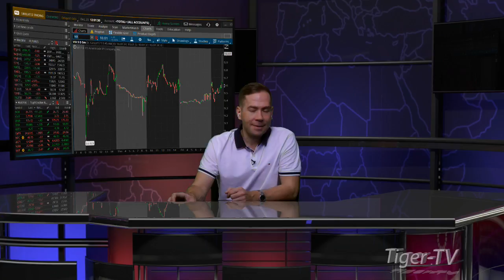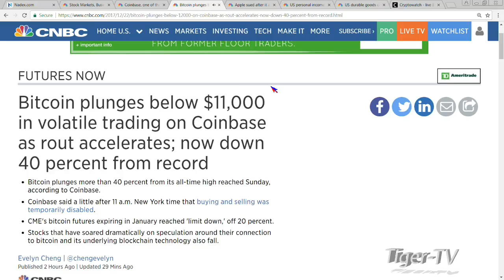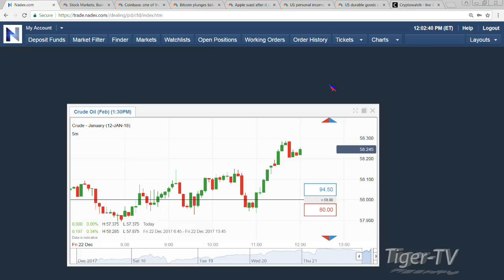Dec 22nd NOON EST Market Update with Tommy O'Brien on TFNN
A 3-minute top-of-the-hour market news update by Tommy O'Brien here on TFNN and Tiger-TV every trading day at Noon EST!